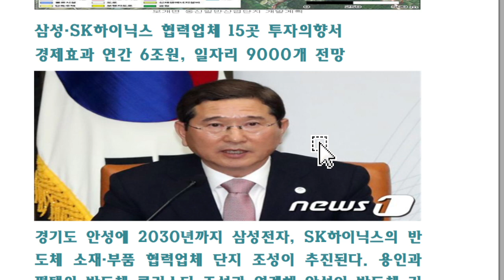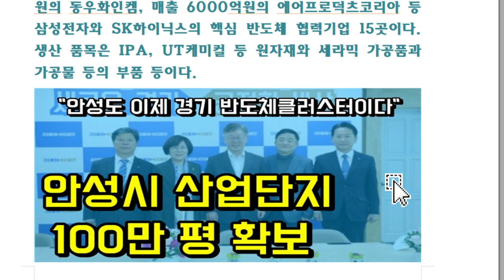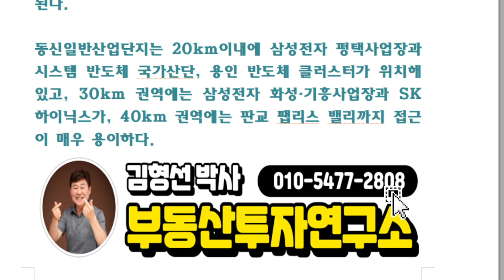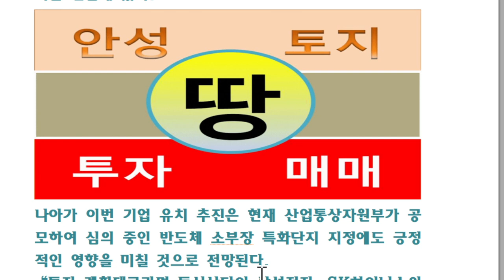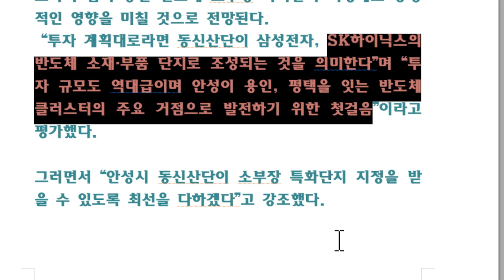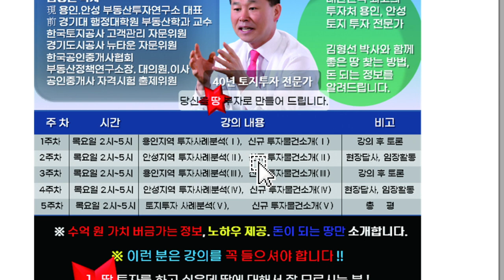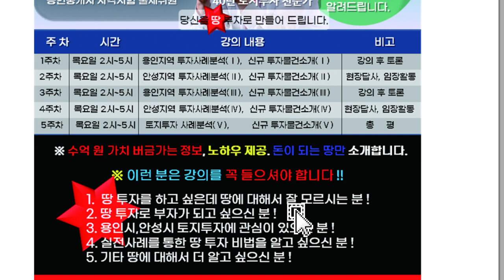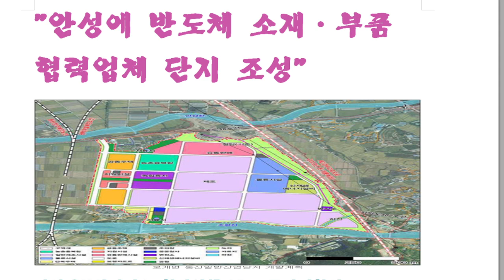안성 동신산업단지에 반도체 소재 부품 협력업체 단지 조성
"안성에 반도체 소재·부품
협력업체 단지 조성"
삼성·SK하이닉스 협력업체 15곳 투자의향서경제효과 연간 6조원, 일자리 9000개 전망

경기도 안성에 2030년까지 삼성전자, SK하이닉스의 반도체 소재·부품 협력업체 단지 조성이 추진된다. 용인과 평택의 반도체 클러스터 조성과 연계해 안성이 반도체 거점 도시로 발전할 수 있는 계기가 마련됐다는 평가다.
경기도 안성을 지역구로 둔 4선 김학용 국민의힘 의원은  삼성전자, SK하이닉스 반도체 소재·부품 협력업체 15개가 안성시 보개면 동신리에 위치한 동신일반산업단지에 2030년까지 약 6000억원을 투자하겠다는 입주의향서를 제출 받았다고 밝혔다.이번에 투자 계획을 제출한 기업은 전년도 매출 2조3000억원의 동우화인켐, 매출 6000억원의 에어프로덕츠코리아 등 삼성전자와 SK하이닉스의 핵심 반도체 협력기업 15곳이다. 생산 품목은 IPA, UT케미컬 등 원자재와 세라믹 가공품과 가공물 등의 부품 등이다.이들 업체는 향후 안성시 동신산단에서 반도체 소재·부품을 생산해서 용인 남사와 평택 고덕의 삼성전자 사업장, 그리고 용인 원삼에 위치한 SK하이닉스 사업장에 공급하게 된다.

이들 기업이 입주하고 동신산단이 소재·부품단지로 자리잡을 경우 향후 경제효과는 연간 최대 생산 6조원, 부가가치 2조5000억원, 일자리 9000개에 달할 것으로 추산된다.동신일반산업단지는 20km이내에 삼성전자 평택사업장과 시스템 반도체 국가산단, 용인 반도체 클러스터가 위치해 있고, 30km 권역에는 삼성전자 화성·기흥사업장과 SK하이닉스가, 40km 권역에는 판교 팹리스 밸리까지 접근이 매우 용이하다.이 밖에도 대통령실, 이창양 산업통상자원부 장관, 원희룡 국토교통부 장관을 직접 만나 소부장 특화단지를 포함한 반도체 산단의 안성 유치 필요성을 설득하고 수차례 건의서를 전달해 왔다.나아가 이번 기업 유치 추진은 현재 산업통상자원부가 공모하여 심의 중인 반도체 소부장 특화단지 지정에도 긍정적인 영향을 미칠 것으로 전망된다.

 “투자 계획대로라면 동신산단이 삼성전자, SK하이닉스의 반도체 소재·부품 단지로 조성되는 것을 의미한다”며 “투자 규모도 역대급이며 안성이 용인, 평택을 잇는 반도체 클러스터의 주요 거점으로 발전하기 위한 첫걸음”이라고 평가했다.그러면서 “안성시 동신산단이 소부장 특화단지 지정을 받을 수 있도록 최선을 다하겠다”고 강조했다.